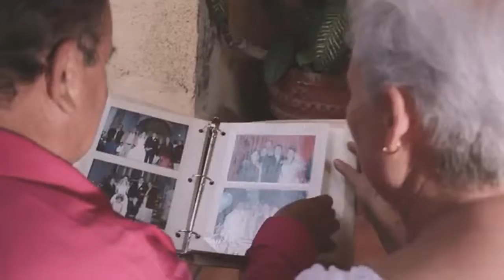Ruby Escobar En Tus Manos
Género: Regional mexicana
Compañía discográfica: GEMMA MUSIC
Álbumes: En Tus Manos, La Pizpireta, MÁS
Canciones